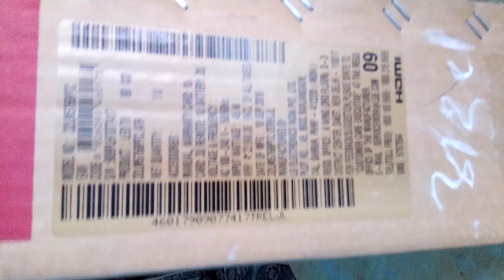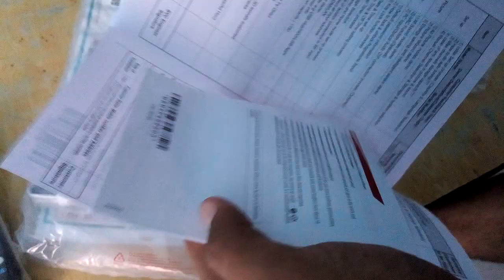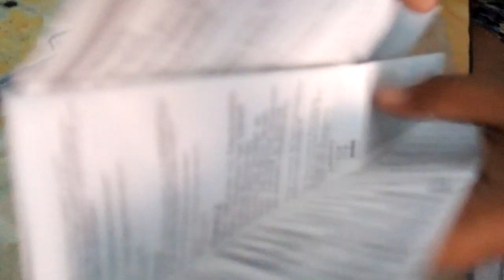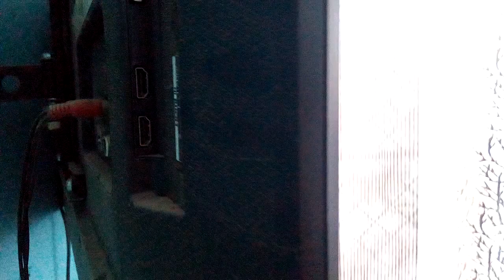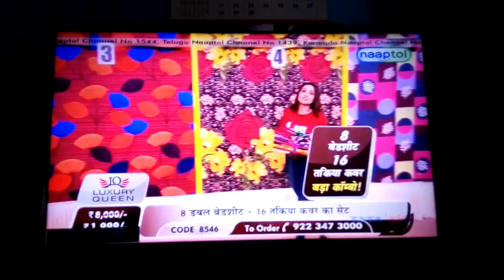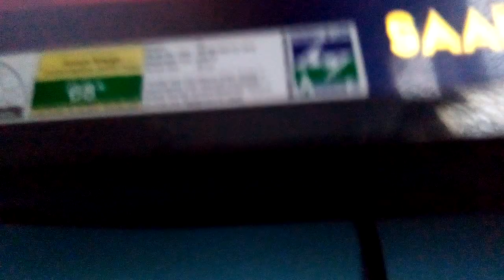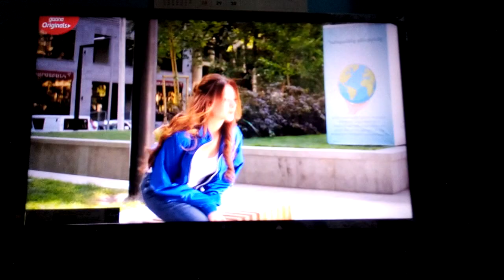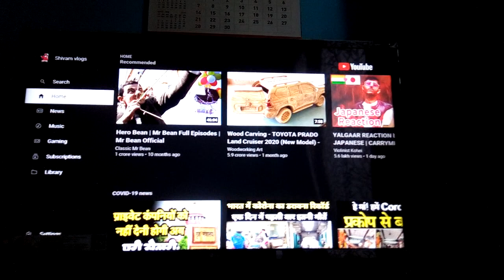LG led smart tv/ 32LM576BPTC/ unboxing and review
I hope you enjoy this video and appreciate our work...😄

Ashwani LG store / address
Shri Ashwani TV Sales
Shop No 8, Krishna Complex, Fazalganj, Shastri Nagar, Kanpur, Uttar Pradesh 208012

LG32LM576BPTC
AMAZON